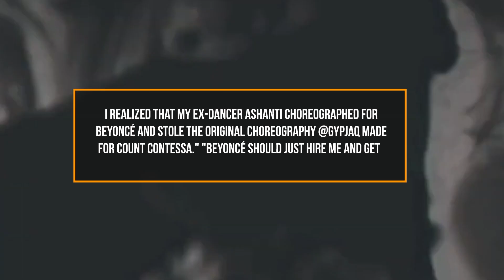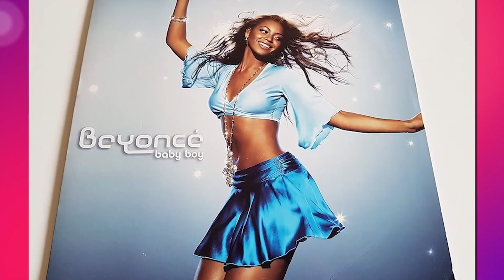Beyoncé Faces Theft and Blackmail Accusations! Fans Shocked and Curious!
Is Beyoncé's empire built on stolen artistry? Come, let’s delve into the stunning accusations made against the legendary superstar, get ready to learn about the shocking claims. Unexpectedly, Beyoncé finds herself in the center of a dispute after being charged with robbery and blackmail by other Black musicians. But what is really going on behind this dramatic scandal? Who gets the power, and who gets hurt in a world where innovation is king? .